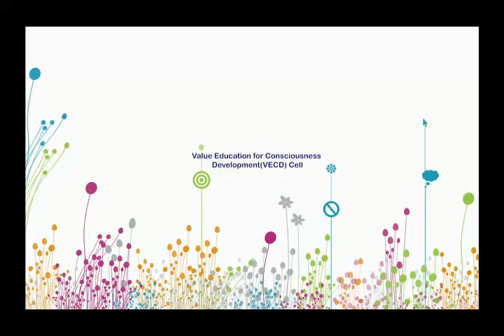shubham got clarity in thoughts After attending Happiness and wellness workshop | English